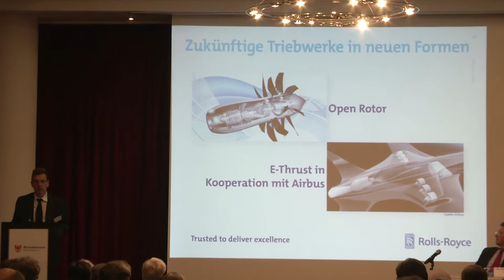RFT kabel | WIRTSCHAFTSFORUM BRANDENBURG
Perspektiven, Ideen und Probleme für die Gestaltung der Zukunft  -- Der Vortragsabend des WirtschaftsForum Brandenburg am 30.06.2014 in Potsdam hatte viele Facetten. Auf dem Podium u.a. Global Player Rolls-Royce und die havelstädtische RFT kabel GmbH. Perspektivisch die Zukunft gestalten, dabei aber die großen Herausforderungen im Blick haben. Für Ministerpräsident Dr. Dietmar Woidke ist die Fachkräftesicherung dabei einer der Kernpunkte.